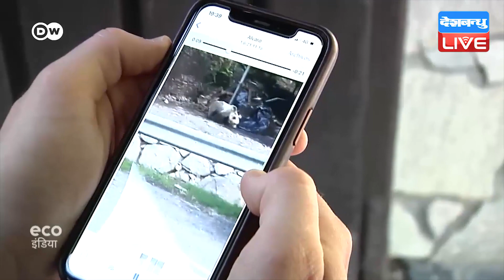क्या रंग लाएगा जंगली भालुओं और इंसानों का टकराव | Wild bears in northern Spain Breaking News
धरती पर रहने वाली अलग अलग प्रजातियों के बीच संघर्ष कोई नई बात नहीं है. स्पेन में कुछ लोग कोशिश कर रहे हैं कि किसी तरह से इंसानों और भालुओं का बार बार टकराए बिना एक साथ रहना संभव बनाया जाए.

The largest brown bear population in Western Europe lives in the Cantabrian Mountains of northern Spain. The predators are often in conflict with the people who also inhabit the region. Conservationists are now working on ways to help them better coexist.